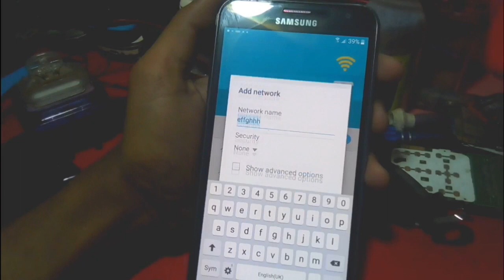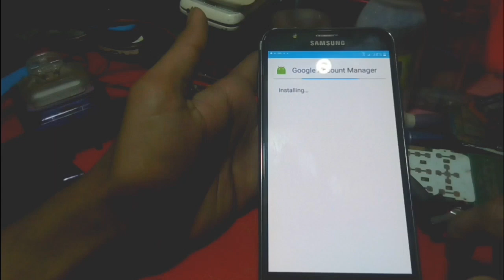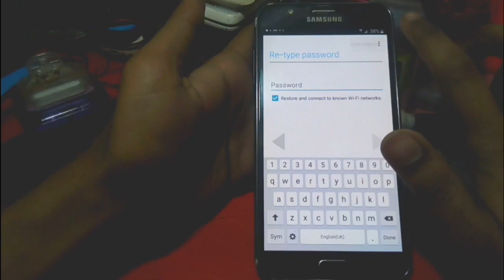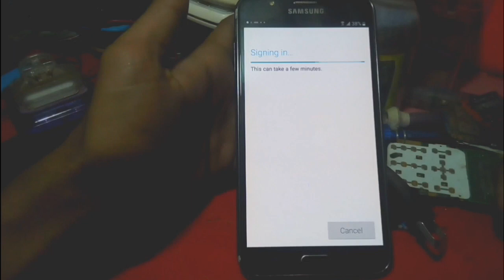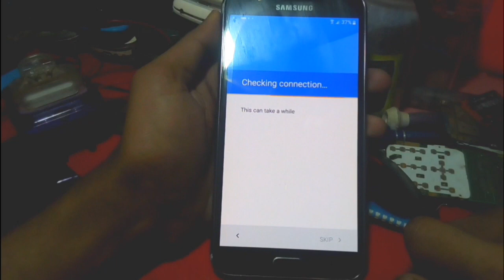Frp লক খোলার নিয়ম | কিভাবে Frp লক খুলবো | Frp Bypass 2020 | Frp Unlock | Telecom BD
SOCIAL PAGES

YOUR QUERIES
samsang j7-prime |
frp bypass |
frp bypass 2019 |
bypass frp |